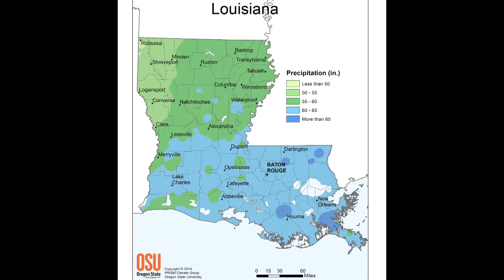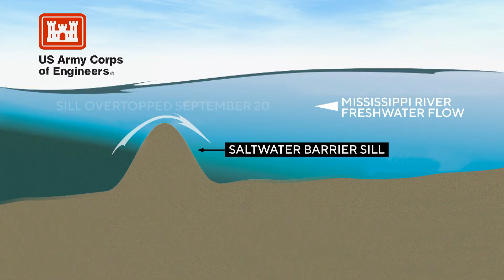Mississippi Saltwater Intrusion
Near historically low levels of the Mississippi River is causing saltwater from the Gulf of Mexico to push up the Mississippi. This saltwater intrusion could end up impacting the drinking water in the New Orleans area if it continues to advance up the Mississippi. We talked with Meteorologist Steve Caparotta about what is causing this saltwater intrusion and what work is being done to protect New Orleans water supply